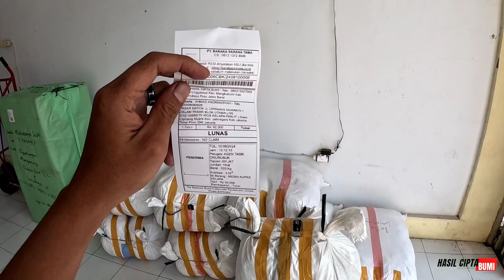SEPERTI INI PROSES PENGIRIMAN MESIN KUPAS BATOK KELAPA YANG KAMI BUAT HINGGA KE TANGAN KONSUMEN